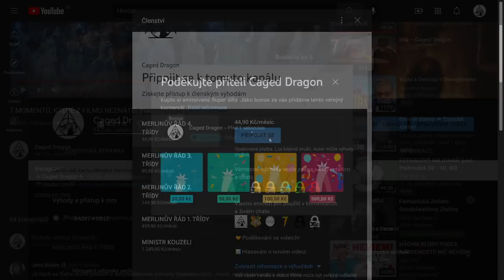PŘENÁŠEDLA A JEJICH POUŽÍVANÍ VE SVĚTĚ ČAR A KOUZEL